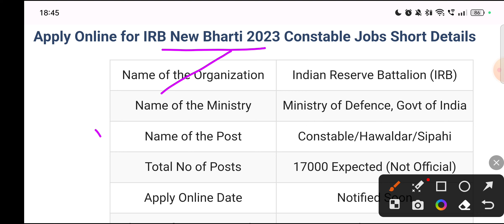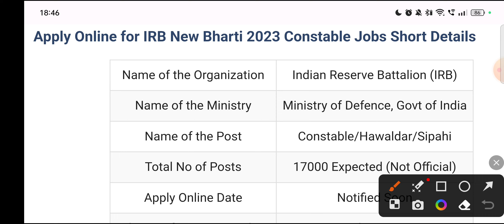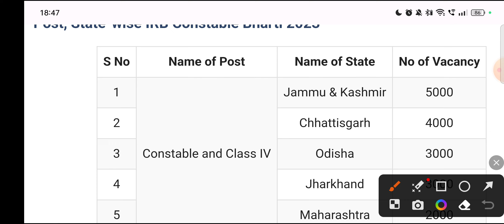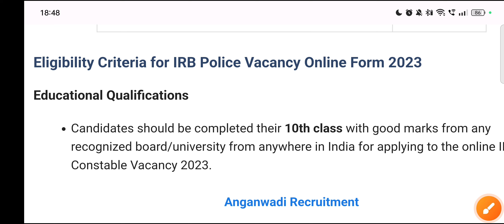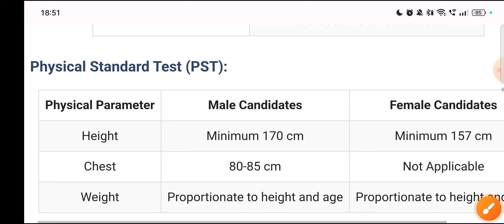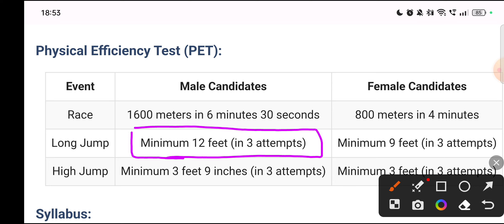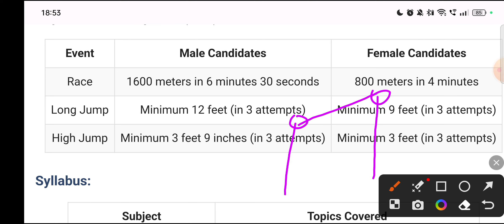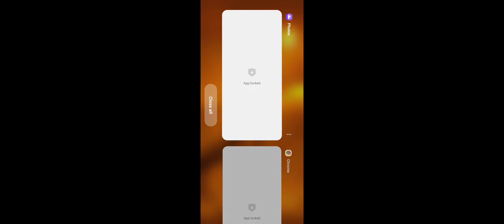IRB GD Recruitment 2023 | TSR Rifleman Vacancy 2023 | All India 10th Pass Male & Female Bharti 2023